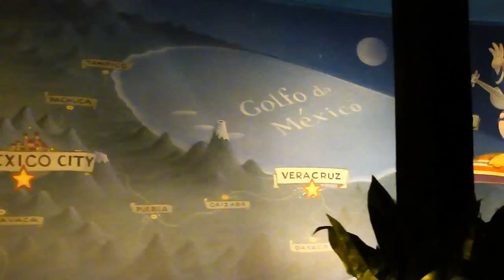Gran Fiesta Tour Starring the Three Caballeros HD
The Gran Fiesta Tour Starring the Three Caballeros at Walt Disney World's Epcot Center. Filmed June 7, 2012